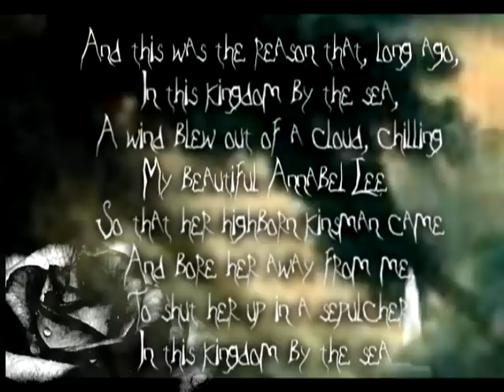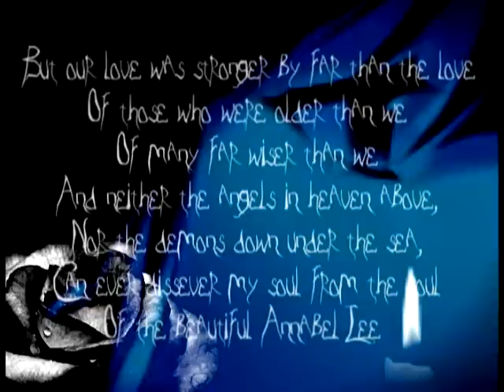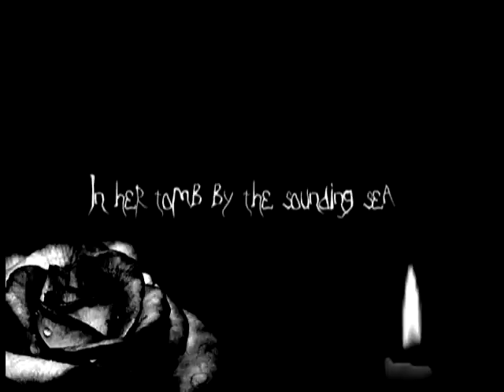Edgar Allen Poe's Annabel Lee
This poem is a favorite of my mom and my former English teacher, so I decided to make a video about it.

It was many and many a year ago,
In a kingdom by the sea,
That a maiden there lived whom you may know
By the name of Annabel Lee;
And this maiden she lived with no other thought
Than to love and be loved by me.

I was a child and she was a child,
In this kingdom by the sea;
But we loved with a love that was more than love -
I and my Annabel Lee;
With a love that the winged seraphs of heaven
Coveted her and me.
And this was the reason that, long ago,
A wind blew out of a cloud, chilling
My beautiful Annabel Lee;
So that her highborn kinsman came
And bore her away from me,
To shut her up in a sepulcher
The angels, not half so happy in heaven,
Went envying her and me
Yes! that was the reason
(as all men know, In this kingdom by the sea)
That the wind came out of the cloud by night,
Chilling and killing my Annabel Lee.

But our love was stronger by far than the love
Of those who were older than we
Of many far wiser than we
And neither the angels in heaven above,
Nor the demons down under the sea,
Can ever dissever my soul from the soul
Of the beautiful Annabel Lee.
For the moon never beams without bringing me dreams
And the stars never rise but I feel the bright eyes
And so, all the night-tide, I lie down by the side
Of my darling, my darling, my life and my bride,
In the sepulcher there by the sea,
In her tomb by the sounding sea.